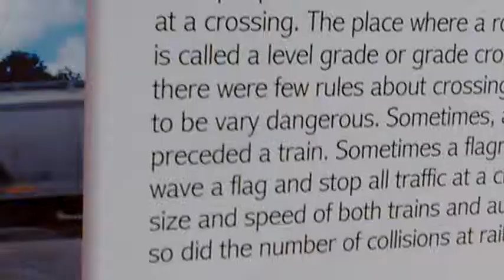Vlog #14 T468 2017 City Hike(108)